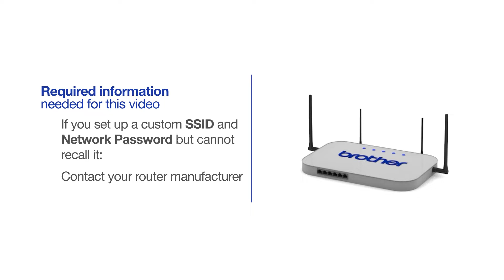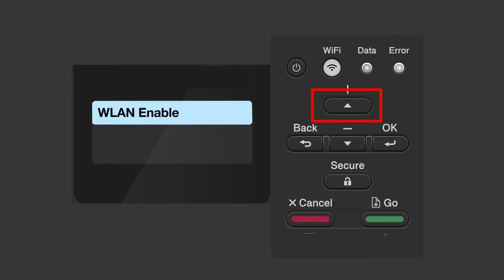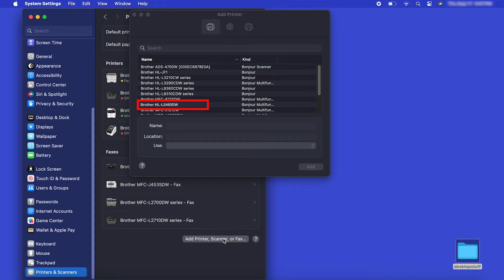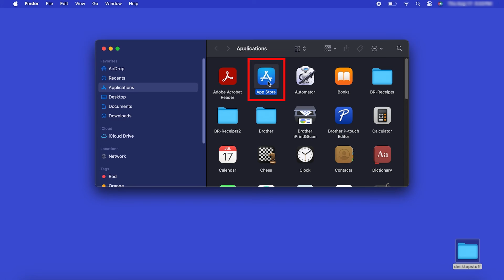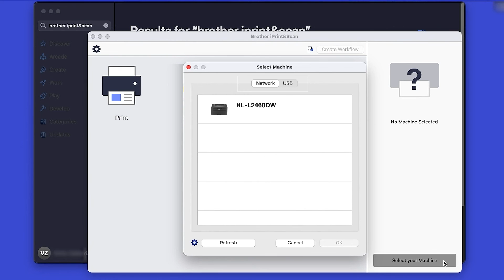HLL2460DW wireless setup - Mac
Learn how to set up your Brother HL-L2420DW, HL-L2460DW or HL-L2460DW XL laser printer on a wireless network in this video tutorial.

Models covered:
Brother HLL2420DW printer
Brother HLL2460DW printer
Brother HLL2460DWXL printer

Quick Links / Table of Contents:
Intro - 00:00
Models covered - 00:10
Network name and password – 00:20
Set up the printer – 01:00
Add printer in OS - 02:15
Install iPrint&Scan - 03:20

Transcript:
Welcome. Today we’re going to learn how to install Brother HL-L2460DW on a wireless computer.

This video will cover multiple models and operating systems even though your machine may not match the model on the screen the overall process will be the same. Covers HL-L2460DW XL and Brother HL-L2420DW wi-fi setup too)

Begin by pressing the up arrow repeatedly until the “Network” option appears on the LCD window.

Arrow up again until “WLAN” appears on the LCD window.

Arrow up until “Setup Wizard” appears then press “OK”

When “WLAN Enable” appears on the LCD window press the up arrow to search for available networks. Please note that if your network is set to hide the network name you will have to manually add your network name.

Use the up and down arrows to select your SSID or Network Name …and press “OK”

Enter your Network Key, using the up and down arrows. Repeated presses on the keys will cycle through the available characters. Press “OK” after each character to enter it.

Now that your machine is connected, you’ll need to add the printer in the operating system. In the top left corner click the Apple icon. Then click System Settings. Next, click Printers & Scanners

Click the Add Printer, Scanner or Fax button located below the printers list. Your machine should now display in the Add Printers window.

Select your Brother machine from the list. The click Add

After the download is complete, click Open. Review the privacy policy and click ok to continue. Then click Select your Machine.

Verify the connection is set to network

All the functions your machine supports will now display in the iPrint&Scan window. You are now ready to scan and print

Customers also searched:
Brother HL L2420DW wireless
Brother HL L2460DWT wireless
Brother HL L2460DWXL wireless